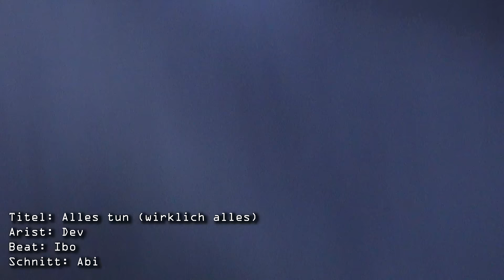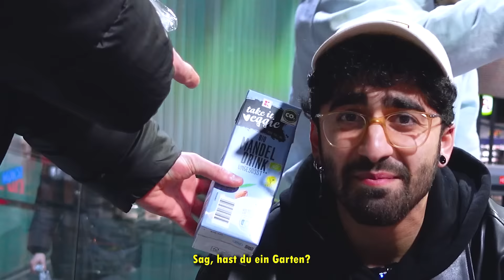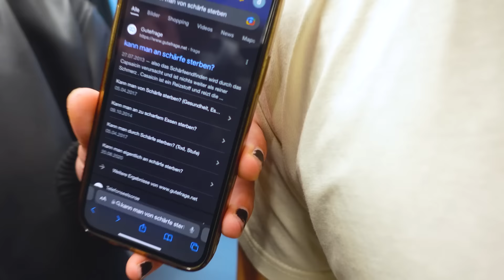Würdest du Eher..? | EXTREM Edition (mit Strafe) | Frero Cartel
Schreibt uns auf Instagram Freros! Werdet ein Teil vom Cartel!

Die heftigsten Pranks nur auf diesem Kanal!